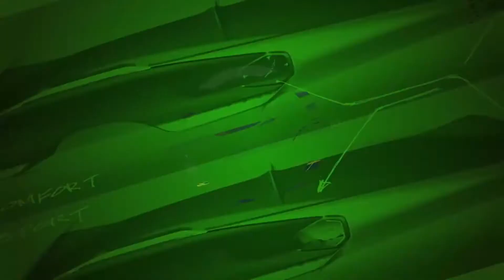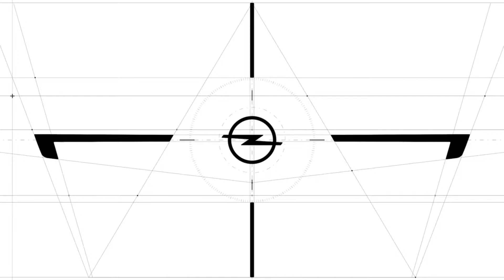New Opel Mokka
World Premiere Best Of New Opel Mokka